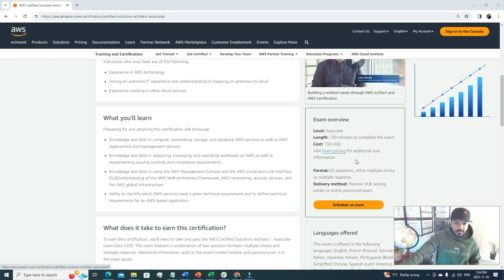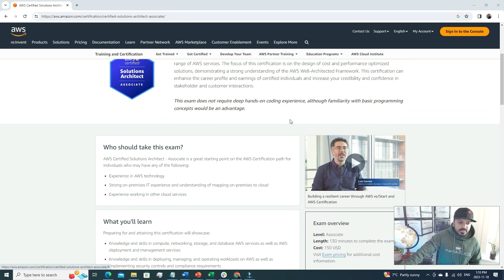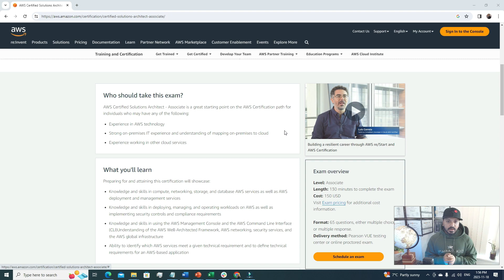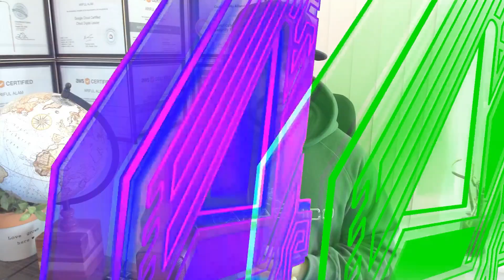5 Proven Steps to Skyrocket Your Career as a Cloud Engineer!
🚀 Ready to take your career to the clouds? In this comprehensive guide, I walk you through the 5 fundamental steps to becoming a successful Cloud Engineer. From earning crucial certifications to leveraging freelancing opportunities, optimizing your LinkedIn profile for recruiters, mastering the art of job applications, and embracing continuous learning—this video covers it all!

🎓 Certification: Learn the essential certifications that pave the way to success in cloud engineering and how to effectively acquire them.

💼 Freelancing: Discover how freelancing can not only enhance your skills but also jumpstart your career in the cloud domain.

🔗 LinkedIn Optimization: Uncover the secrets to optimizing your LinkedIn profile to attract the attention of recruiters and industry professionals.

📝 Job Application Strategies: Dive into effective job application strategies tailored specifically for aspiring cloud engineers.

📚 Ongoing Learning: Embrace the mindset of continuous learning and explore the resources that will keep you at the forefront of the ever-evolving cloud landscape.

Join me on this journey towards a thriving career in cloud engineering. Hit play now and start your transformation! 🌟✨